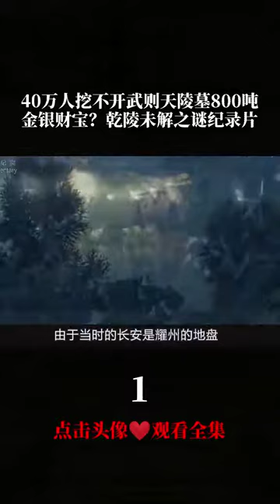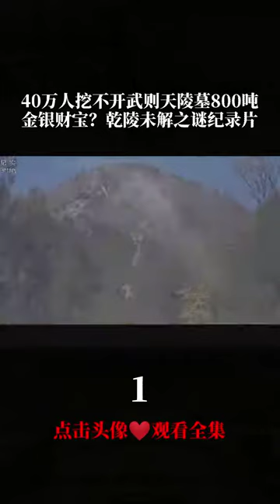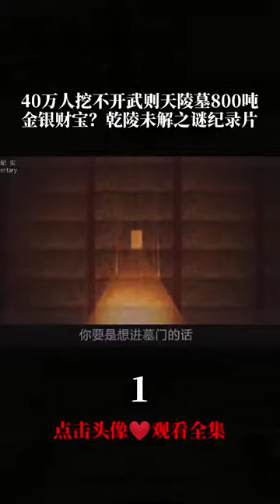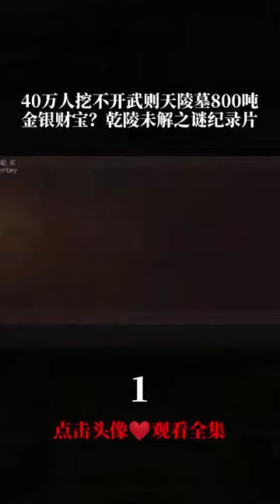【武则天】古墓 考古 武则天 泱泱大国五千年，上下瑰史你可知?历史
遗物
遗迹
遗址
文化
方法
地层学
文化层
地层关系：
类型学
1．考古类型学的基本概念：借用生物进化论和生物分类的原理，对考古发掘出土的遗物、遗迹。进行科学地整理、分类分析、比较研究的方法。当然，考古学中的类型学并非是生物学类型学的简单搬用，而是有着自身的特点。为区别起见，一般称为“考古类型学”，也叫“标型学”或“器物形态学”。
2．考古类型学的原理：人类社会是不断地由低级向高级演进的，各种文化因素也是不断发展变化的，器物的形态也常常随之改变。因此，器物形态的稳定性是相对的，变化性则是绝对的；器物形态既具有历史阶段的稳定性，又具有明显的时代与文化特色。考古类型学依据器物形态特征及其变化研究其演变的规律，进而判定遗迹、遗物的相对年代，确定与区分不同的考古学文化。
3．器物的类、型、式的划分
箭镞
4．器物组合与分期
区系类型论
墓葬文化区
二里头遗址
大地湾遗址
20世纪50—60年代前期，中国科学院考古研究所和黄河、长江流域的部分省级文物单位，对史前时期的半坡遗址、北首岭遗址、庙底沟遗址、大汶口墓地、屈家岭遗址、北阴阳营遗址，商周时期（公元前17世纪—公元前3世纪）的二里头遗址、郑州商代遗址、丰镐遗址、洛阳东周城、侯马晋城遗址，以及汉唐两京城址、元大都遗址和其他重要遗址，分别进行规模较大的发掘。在此过程中，中国的田野考古工作日趋完善，并真正成为科学化的学术研究工作。
吴城遗址
《考古学报》
2018年10月13日，2018年10月13日，由中国社会科学院考古研究所、河南省文物局、安阳市政府共同主办的殷墟科学发掘90周年纪念大会暨殷墟发展与考古论坛举办。殷墟科学发掘90周年纪念大会向为殷墟考古做出过突出贡献的考古工作者代表——中国社科院考古所研究员郑振香、杨锡璋、刘一曼、徐广德、刘忠伏和原安阳市文物工作队队长孟宪武，颁发了殷墟考古发掘“功勋人物”纪念章和纪念证书。